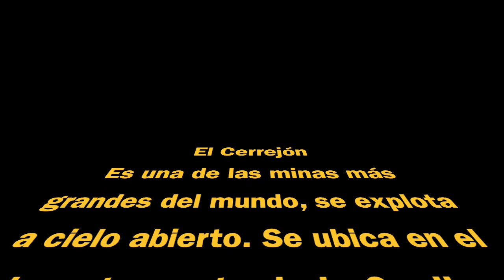EL CARBÓN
Se presenta resumen sobre las épocas en las que se generó el carbón de manera natural, luego se expone una parte del documental "El  Cerrejón" y luego se habla de las implicaciones negativas para el ambiente cuando se genera electricidad en termoeléctricas que usan como fuente de calor la combustión de carbón. Vídeo creado con fines educativos